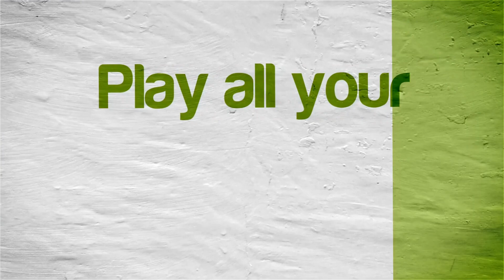Super Monkey Ball 3D | Citra Emulator (CPU JIT) [1080p] | Nintendo 3DS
Super Monkey Ball 3D running on the Citra 3DS emulator!

Showing off gameplay of Super Monkey Ball 3D for the Nintendo 3DS using the Citra emulator for Windows (version 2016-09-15 with CPU JIT).  With Citra you can play a lot of your favorite 3DS games, such as Pokemon X, Pokemon Y, Super Smash Bros. 3DS, Super Mario 3D Land, The Legend of Zelda: A Link Between Worlds, Mario Kart 7, The Legend of Zelda: Ocarina of Time 3D, New Super Mario Bros. 2, and tons more!